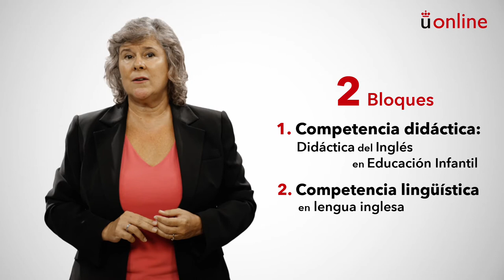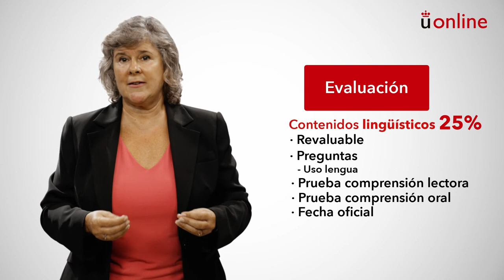Lengua inglesa y su didáctica. Presentación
Grado en Educación Infantil - Lengua inglesa y su didáctica. Presentación

aulavirtual.urjc.es
cied.urjc.es